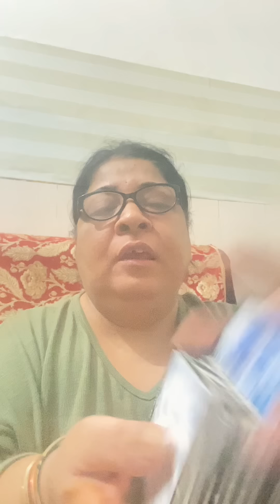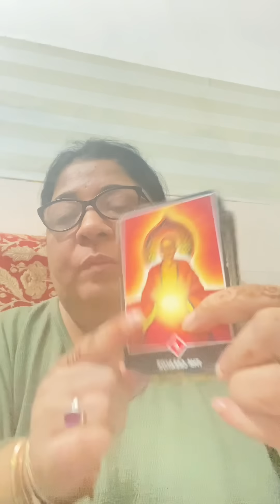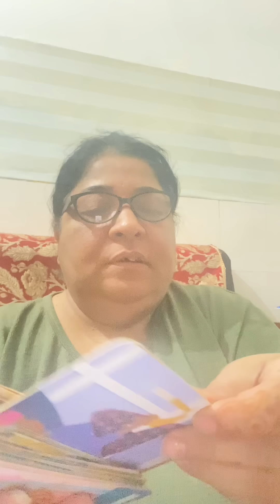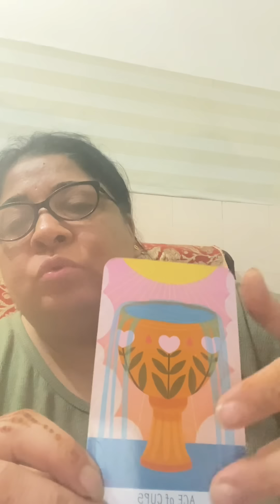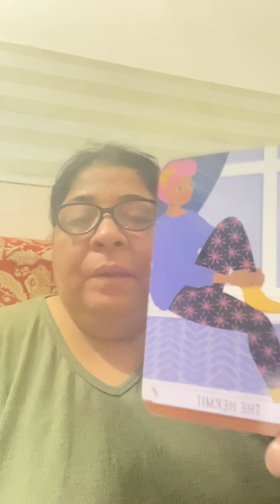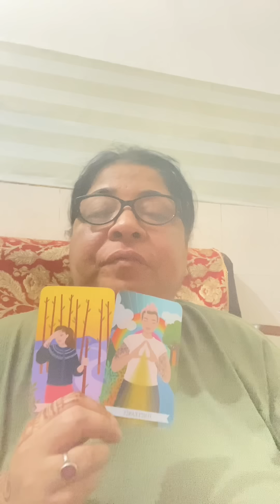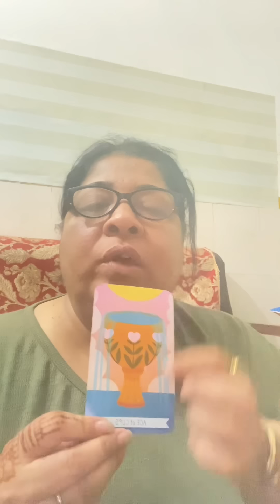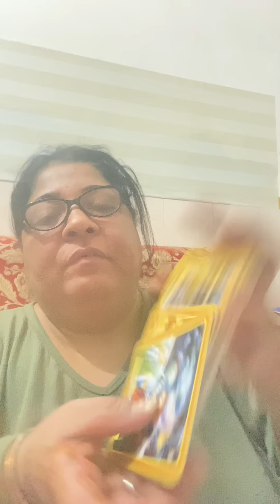Current energy of your life,Action ,guidance Aapki life ki udasi duur hone vali hai ,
WhatsApp no for personal reading 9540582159